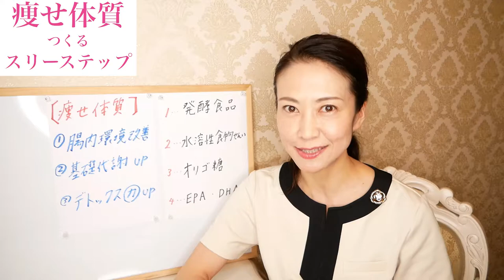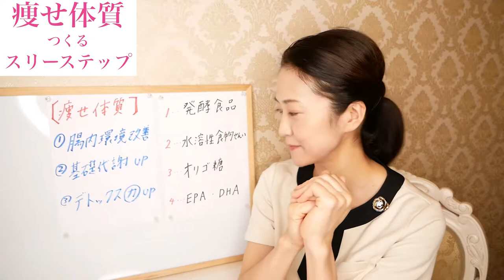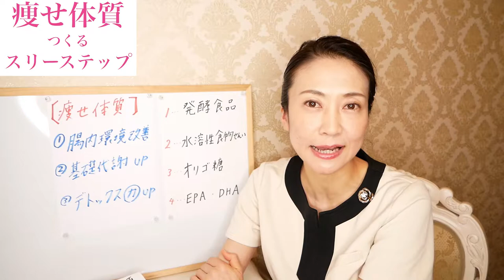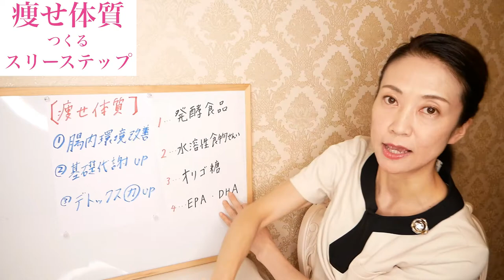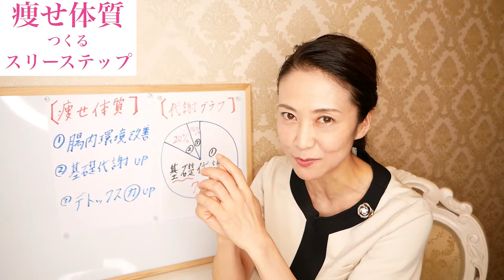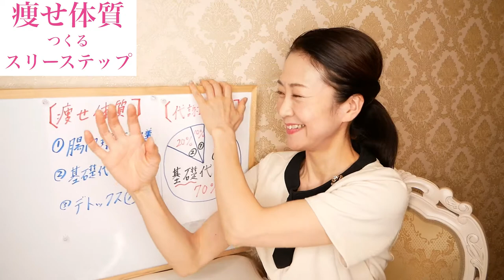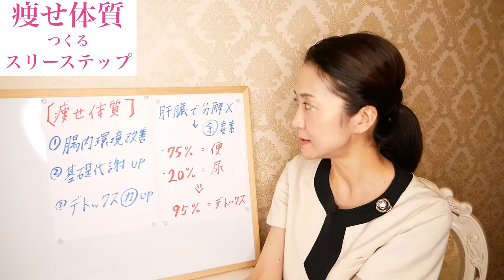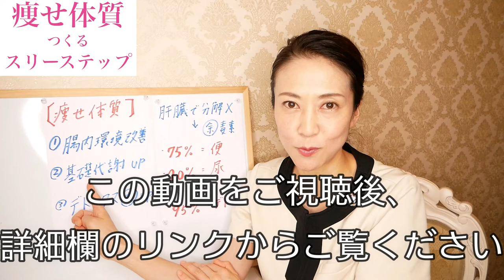【ダイエット】"痩せ体質"に絶対必要な３ステップで綺麗にやせる【美腸活】